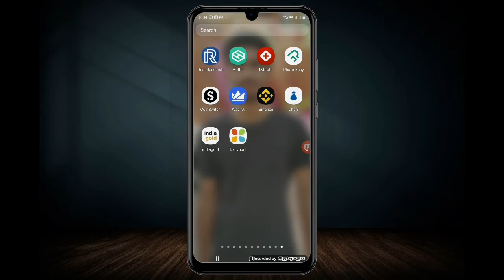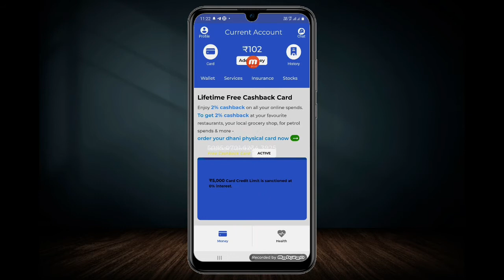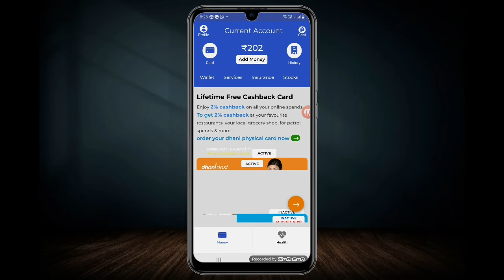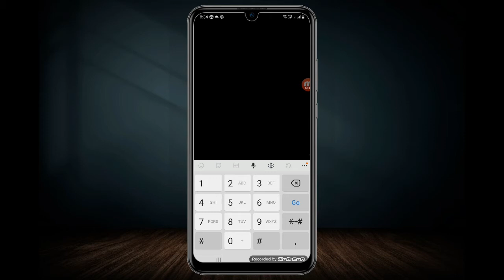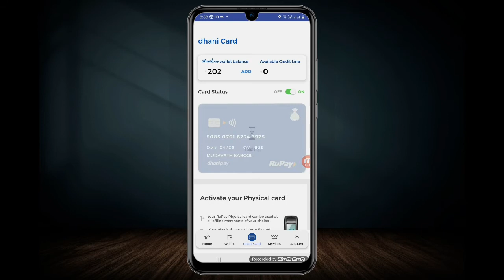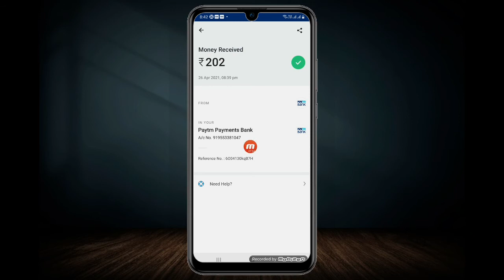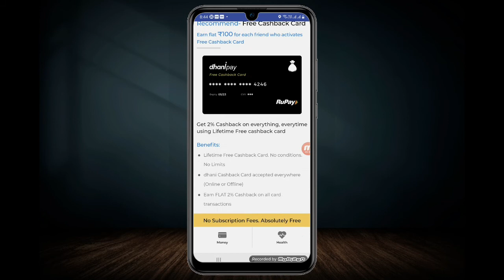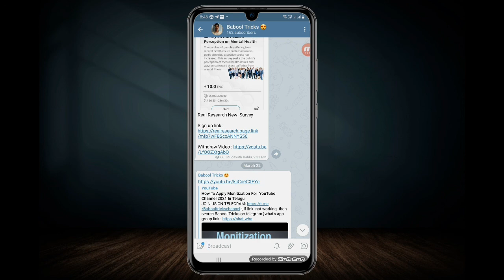Dhani App Sign Up 100 Refer 100 | Spin And Earn Money In Telugu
Note :  withdraw chese time lo video black aindhi record problem so Sign up Video lo With draw ela cheyalo  chudandi

{ If link not working then search Babool Tricks on telegram }